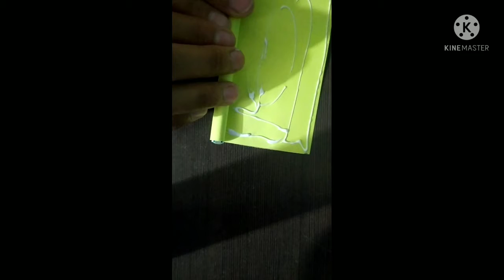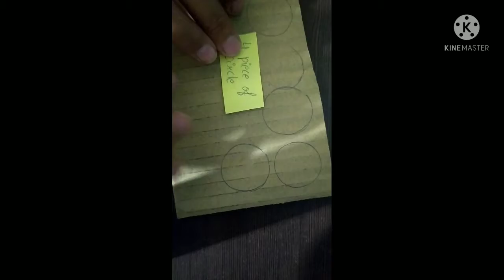Diy Emoji pen decorate 😘😘🙂🙂